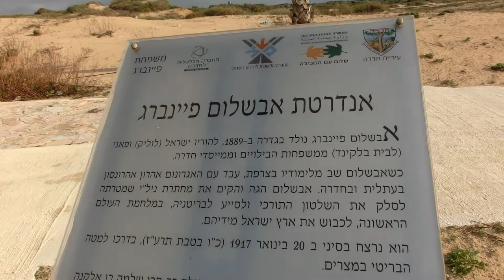1917 an Israeli Spy for Britain, Avshalom Feinberg a NILI member - Memorial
1917 Israeli Spy for Britain - Avshalom Feinberg a NILI member. Memorial near Hadera beach
אבשלום פיינברג
Avshalom Feinberg (Hebrew: אבשלום פיינברג‎, October 23, 1889 – January 20, 1917) was one of the leaders of Nili, a Jewish spy network in Ottoman Palestine helping the British fight the Ottoman Empire during World War I.

Feinberg was born in Gedera, Palestine, then part of the Ottoman Empire, and studied in France.[1] He returned to work with Aaron Aaronsohn at the agronomy research station in Atlit. Soon after the beginning of war, the four Aaronsohn siblings (Sarah Aaronsohn, Rivka, Alex, and Aaron) founded the Nili underground along with Feinberg. They were later joined by Yosef Lishansky and others. In 1915 Feinberg travelled to Egypt and made contact with British Naval Intelligence. In 1917, Feinberg again journeyed to Egypt, on foot. He was apparently killed on his way back by a group of Bedouins near the British front in Sinai, close to Rafah.[2] His fate was unknown until after the 1967 Six-Day War when his remains were found under a palm tree that had grown from date seeds in his pocket to mark the spot where he lay.[3]

In 1979 a new Israeli settlement in the Sinai Peninsula, Avshalom, was named after him. Although it was abandoned in 1982 following the Camp David Accords, a new village by the same name was founded in Israel in 1990.

NILI was a secret, pro-British spying organization, which operated under Turkish rule in Palestine during World War I, under the leadership of the world-renowned agronomist Aaron Aaronsohn. NILI is an acronym for the Hebrew phrase “Netzah Yisrael Lo Yeshaker,”meaning The Eternal One of Israel will not lie (Samuel I 15:29), which served as its password.

CIMG1890 The 1917 NILI Spie for Britain Avshalom Feinberg Memorial   Hadera